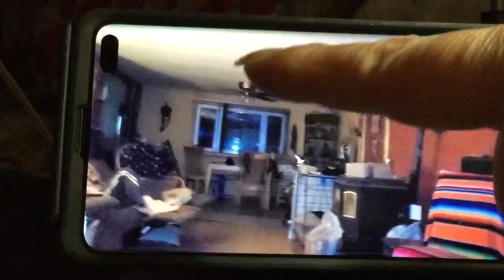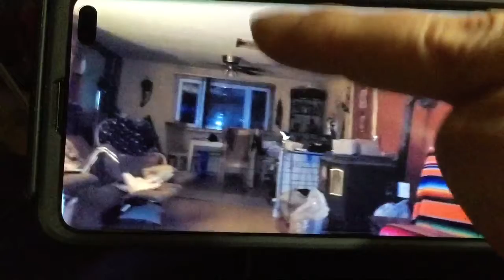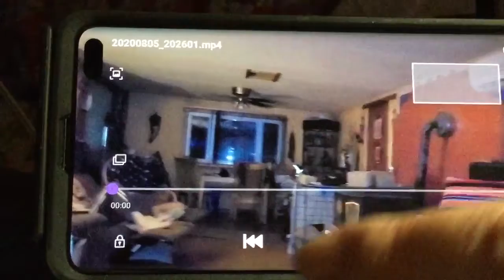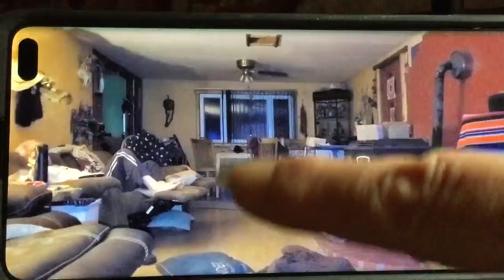Another evening visit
My dog keisha was growling and barking intensely so I turned on my camera. I almost blew it off but, watch the blue light in the window as I explain what happened.